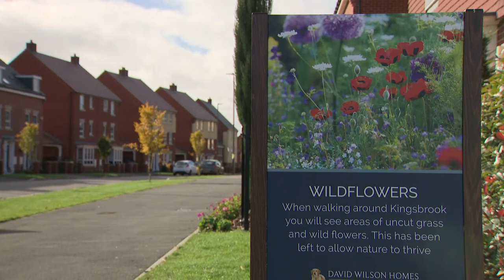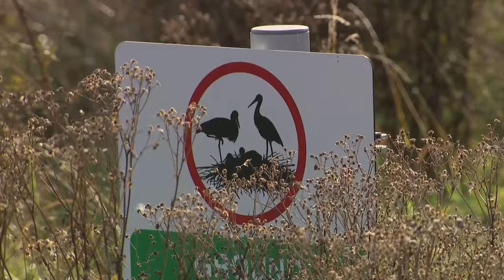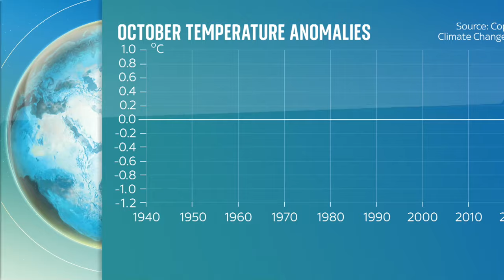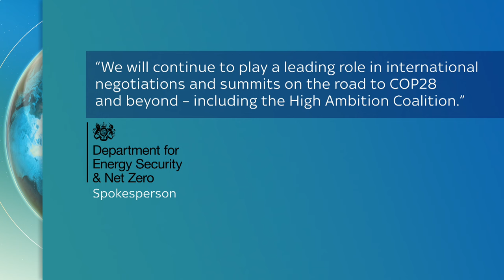Homes that improve nature and meeting the methane ‘detectives’ | The Climate Show with Tom Heap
Tom Heap looks at how building new homes could soon benefit nature, and meets the ‘detectives’ tracking down methane leaks.